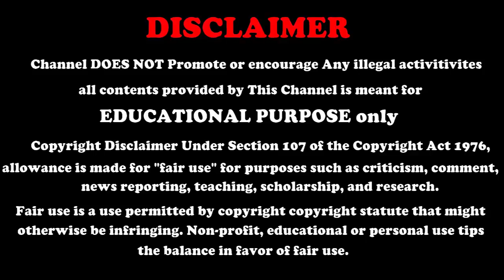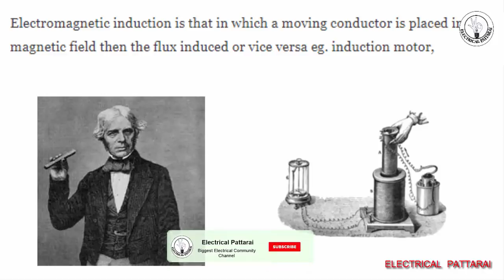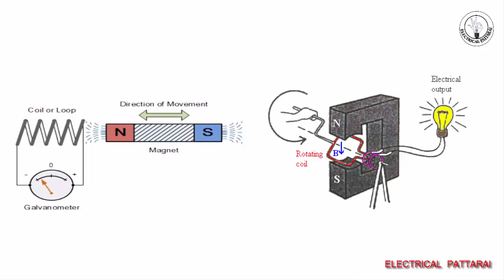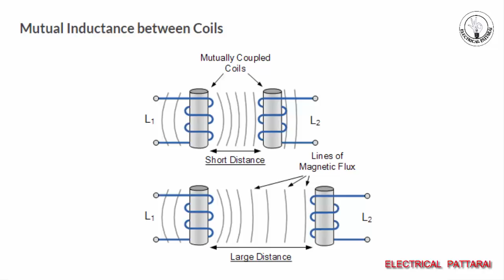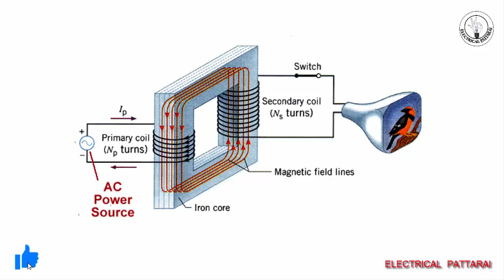Electromagnetic Induction & Mutual Inductance-அப்டினா என்ன ? |Explained In Tamil